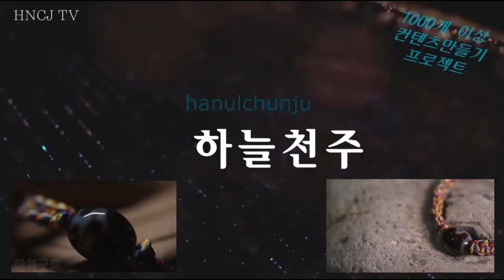[천주텃밭] 고추 _ 본정식 완전심기 - 20230409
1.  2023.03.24. 가정식,  노지에 비닐 큰터널 ,  한곳에 50주 심기
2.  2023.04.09. 본정식,  한곳에서 키운것 50주, 삽으로 뿌리손상없이 옮겨심기

[ 큰 높은 비닐터널 재배 ]
 고추모종 50주가 한곳에 모아서 재배한것이
 뿌리를 많이 내렸습니다 .
 본두둑에 본정식 ,  고추를 옮겨 심습니다.